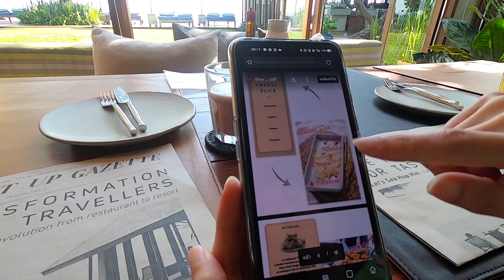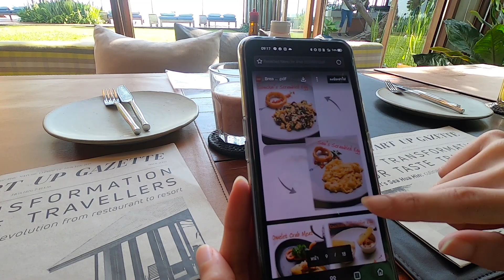แชร์ทริคเที่ยว รีวิวโรงแรม Let's Sea Hua Hin Al Fresco Resort (หัวหิน ) ประจวบคิริขันธ์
๋่ี่Just ravel มารีวิวโรงแรมที่บริการดีมาก ๆ เหมือนพักโรงแรมในต่างประเทศเลย บอกเลยว่าคุ้มค่ากับเงินที่จ่ายไป แถมเค้าเข้าร่วมโครงการเที่ยวปันสุขด้วยนะครับ ราคาดีสุดๆ จ้า ไปดูเลยครับ Let's Sea Hua Hin Al Fresco Resort (หัวหิน ) ประจวบคิริขันธ์